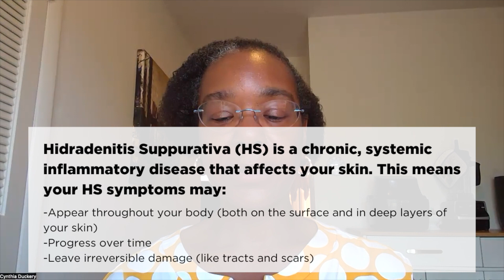Carnivore Diet for Autoimmune Disease and Weight Loss | Cynthia's Story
Cynthia has struggled with her weight and autoimmune conditions all her life.  She transitioned from keto to carnivore to help with weight loss and was stunned to find her autoimmune conditions healing.  Carnivore has helped Cynthia achieve the health results she's always wanted, are you ready to try it?

Join my next 5 day carnivore challenge to get the support you need to stay on track.

The next challenge begins 11/28/22!

0:00 Diet history
9:45 Dangers of keto snacks and desserts
12:20 Fasting
15:13 Discovered Carnivore
19:20 cravings disappeared on carnivore and other benefits
21:10 Skin Conditions: Hydrodenitis Suprativa & Polymorphous Light Eruption
29:01 Other health benefits
36:23 Step down fasting protocol
41:12 Experience with doctors
48:25 Menopause and carnivore
58:04 Fitness routine
1:02:58 Beef, Bacon, Butter and Egg Challenge
1:03:56 Where to find Cynthia